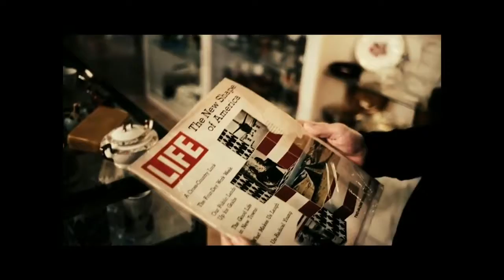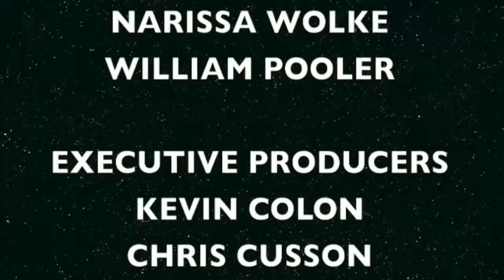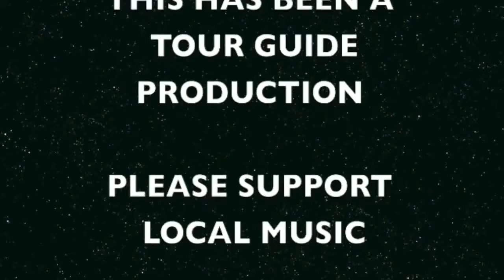757 Roxx Season 7 Episode 4